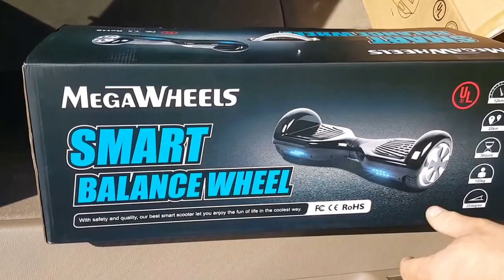Unboxing And Playing With The MEGAWHEELS Hoverboard Smart Balance Wheel!